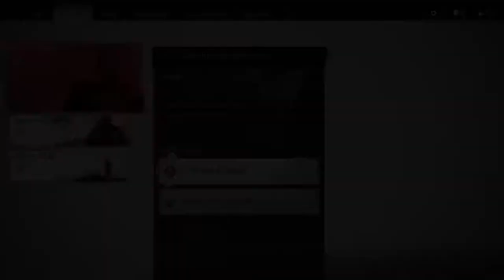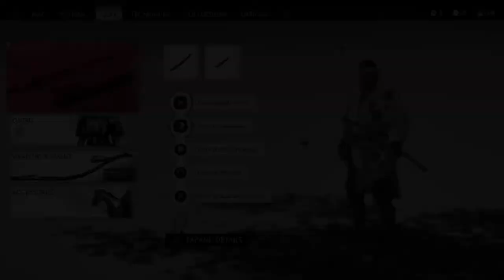GHOST OF TSUSHIMA Walkthrough Gameplay Part 20 - TALES OF RYUZO (PS4 PRO)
Ghost of Tsushima Walkthrough Gameplay Part 20 includes a Review, Intro, Prologue and Campaign Mission 1 of the Ghost of Tsushima Single Player Story Campaign for PS4 Pro and PS5 (Playstation 5) later.

wasim300496